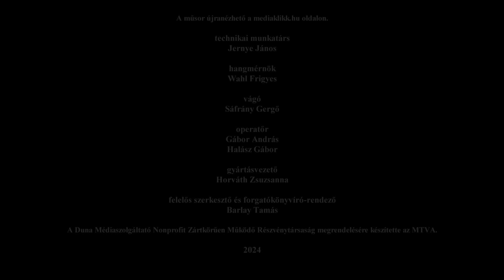HÉTFALU A HEGYEK ÖLELÉSÉBEN – Elveszett paradicsom (14.)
➡️ Böjte Csaba ferences szerzetes ellátogat a Kárpátok kanyarulatához, Zajzonba, mely egyike a hét barcasági csángó falvaknak.
➡️ Itt felkeresi Domokos Jenő evangélikus lelkészt, aki egyházi szolgálata mellett hegyivezetőként is működik.
➡️ Felmennek a falu fölött magasodó hegytetőre, és ott beszélgetnek a lelkivezetés és a hegyivezetés között fennálló hasonlóságokról, majd Kovács Lehel helytörténész is csatlakozik hozzájuk.
➡️ A film végén a zajzoni evangélikus templomban a ferences barát és az evangélikus lelkész közösen imádkozzák el a Miatyánkot.